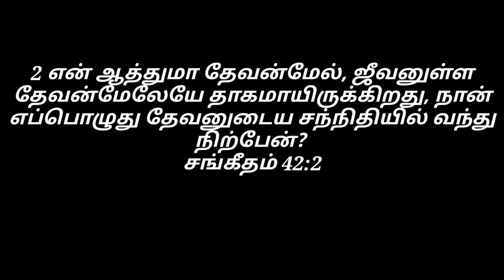முக்கியத்துவம் / இன்றைய மன்னா/ Daily Manna Sep.27. 2024